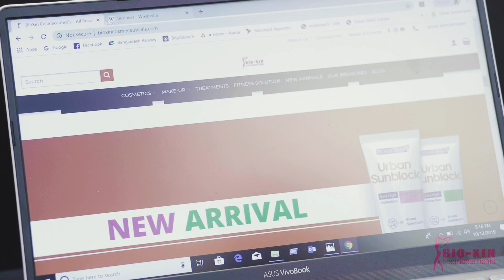বায়োজিনের খবর এখন জানে সবাই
রাফির আম্মা ভীষণ বিরক্ত। এতো বলছে বলবো না, কিন্তু অফিসের পাশের ডেস্কের মেয়েটাও নাছোড়বান্দা।